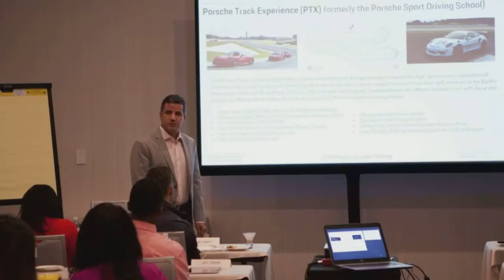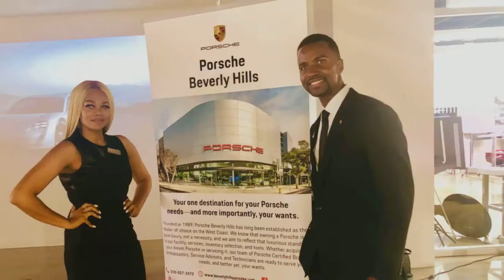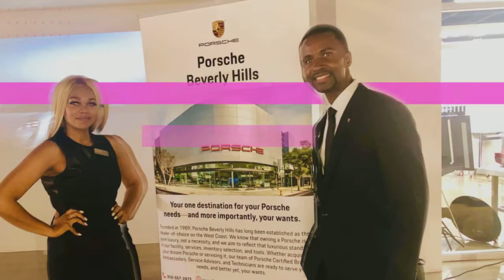Edit 3 Porsche 2018/2019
July 3 3:09 pm